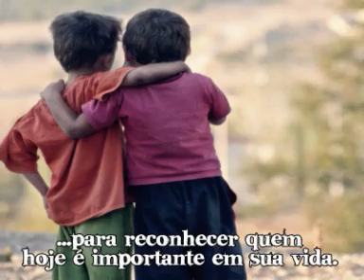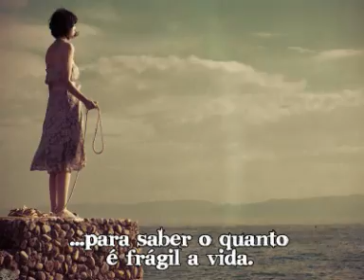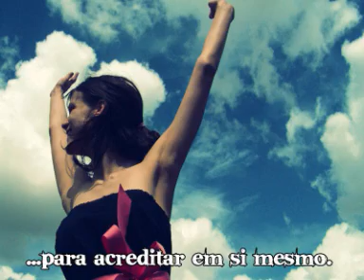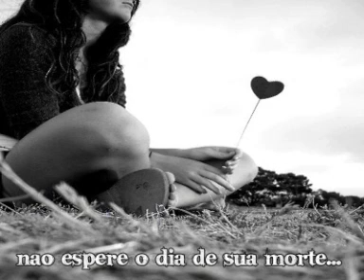Não espere...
Uma mensagem de reflexão!